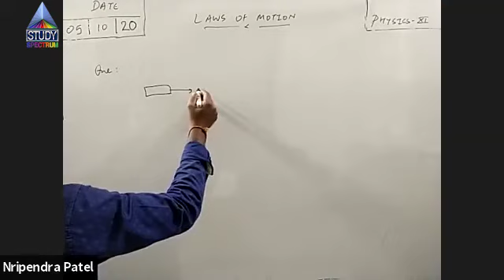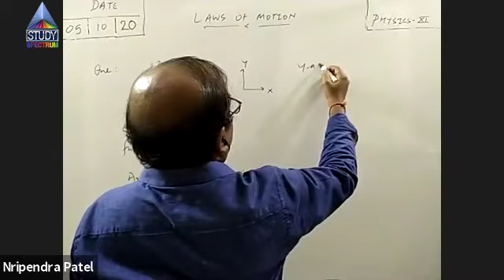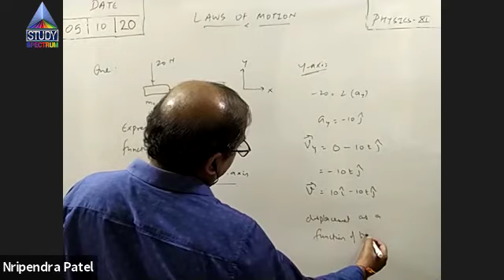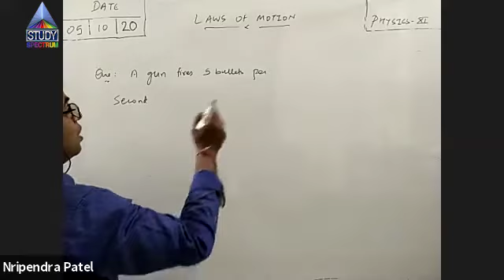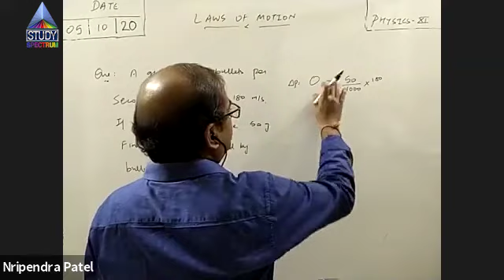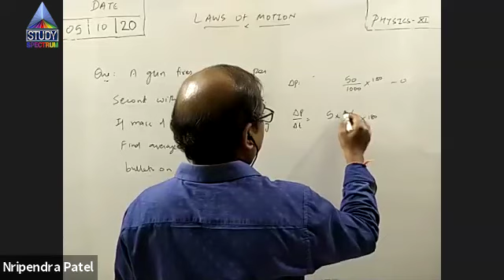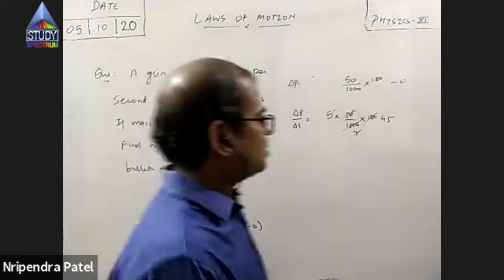11 Physics Laws of motion Part-10